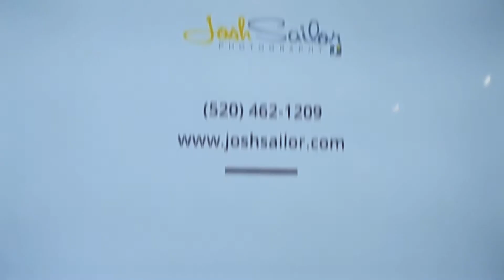Inside our Tucson Mall location